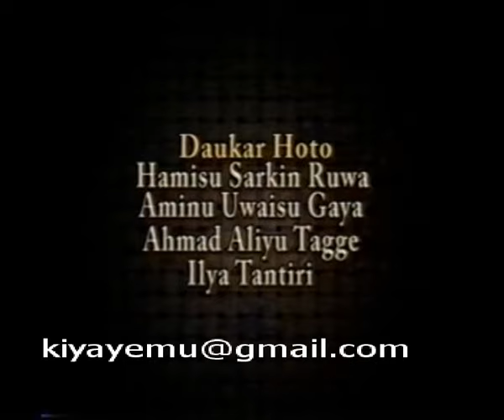Gagarabadau Part 1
Gagarabadau ya gagara, ya takurawa jama'a da ta'addanci.